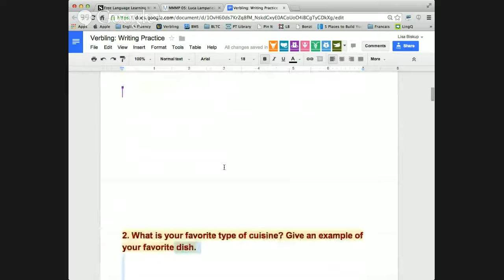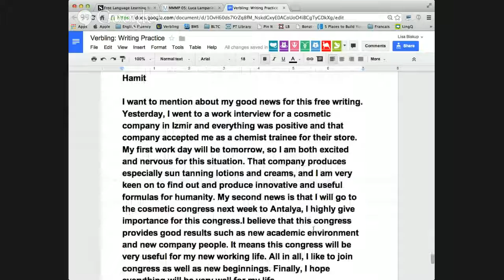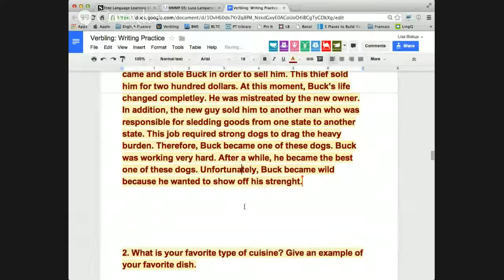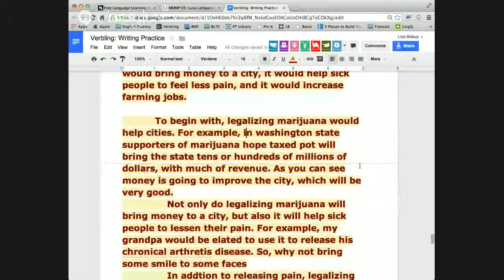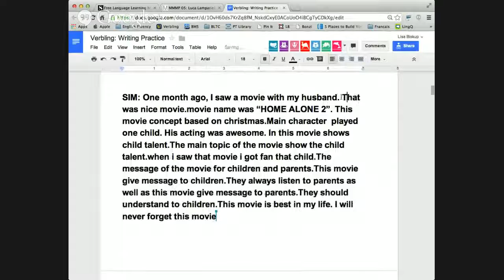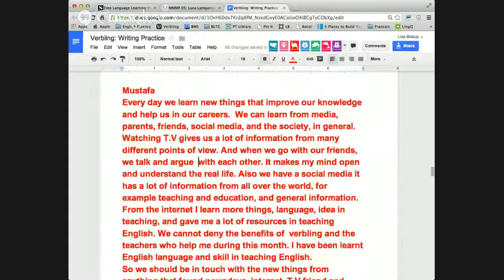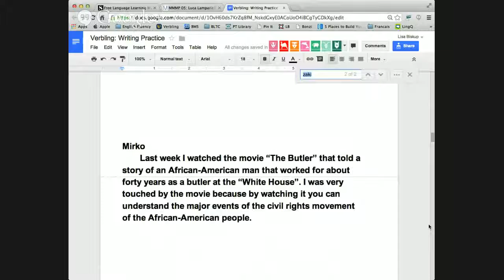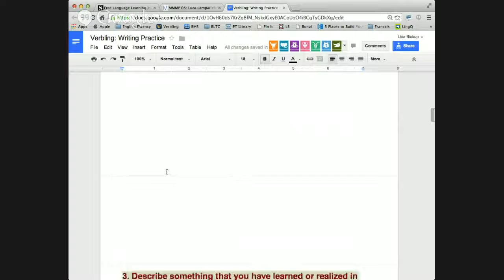English Writing Practice Class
How to improve your English writing skills? - Free English lesson I will share easy and quick tips that will improve writing in formal and academic settings. • Avoid using contractions.

Watch this course live for free on YouTube every Thursday at 17 00 GMT (17 00 GMT = Become a Premium Subscriber: Premium Subscribers receive:.